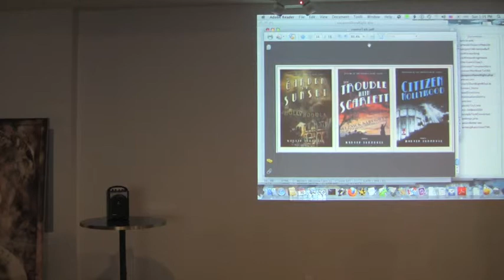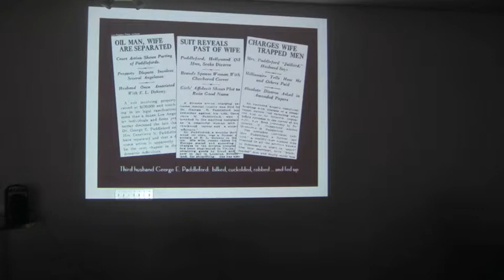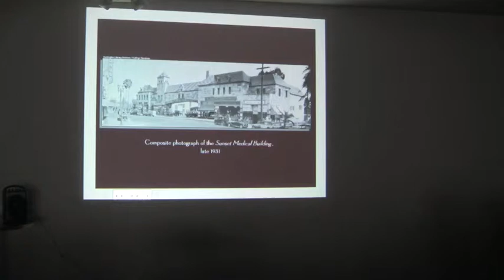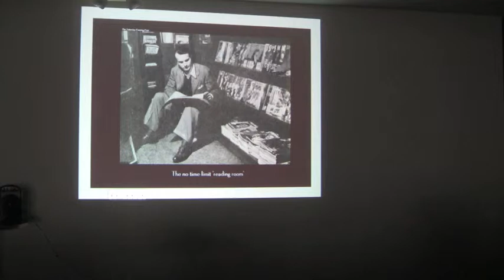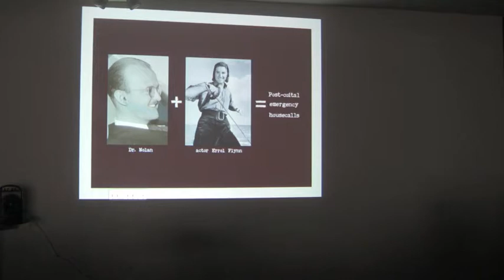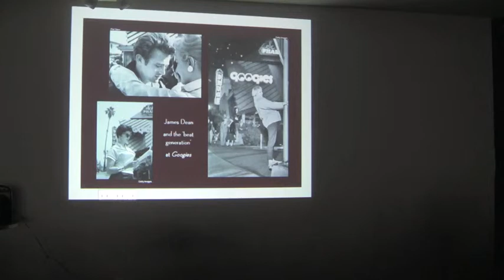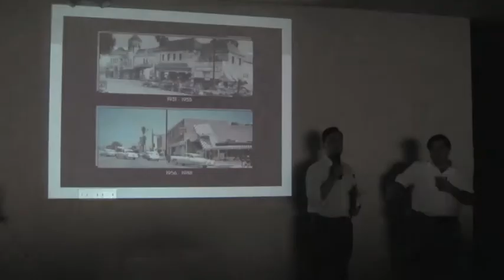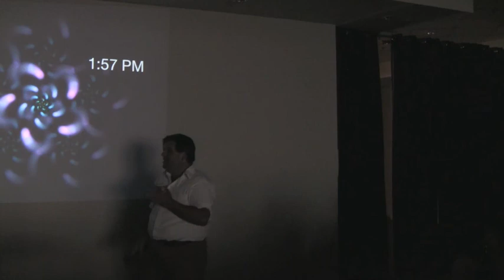Marc Chevalier on "The Corner:" Nexus of Hollywood's Long Jazz Age, LAVA Sunday Salon June 30 2013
LAVA's 25th Sunday Salon -- Jazz Age Los Angeles

On the last Sunday of each month, LAVA welcomes interested individuals to gather in downtown Los Angeles (noon-2pm), for a structured Salon featuring formal presentations and opportunities to meet and connect with one another. If you're interested in joining LAVA as a creative contributor or an attendee, we recommend Salon attendance as an introduction to this growing community. We also recommend the eclairs.

At the June 2013 Salon, historian Marc Chevalier focused on the Crescent Heights Shopping Center, just across the street from the Garden of Allah. First drawn to the building because of James Oviatt's proposed but never realized "satellite" shop for his famous haberdashery downtown, Marc soon become ensorcelled by this beautiful French Norman revival building. Built in 1925, this towered, marble-trimmed and mansard-roofed Norman 'chateau' housed Schwab's Pharmacy and the Crescent Heights Market, which fed, drugged and boozed the Garden of Allah's voracious guests. It was where Hollywood's movielanders shopped, schmoozed, strove and scrounged for generations ... where F. Scott Fitzgerald nearly died and Marilyn Monroe got her final prescription, and where Robert Mitchum, already a star, stocked grocery shelves just for fun.

It was home to the Sunset Medical Center, the upscale Talmadge Jones flower shop (with its Rolls-Royce delivery trucks), a bakery, a dry cleaner, a beauty parlor, the infamous Crescent Heights Market (owned and managed by a cantankerous ex-speakeasy operator from New York, who randomly overcharged Hollywood's elite for its groceries), and a pharmacy that would be bought out by Schwab's in 1932. In 1949, Googie's would build its first coffee shop next to Schwab's.

While nothing remains of it today, "the chateau that housed Schwab's" is ripe for rediscovery. Join Marc as he presents us a rich palimpsest of Hollywood from its halcyon era as he peels back the layers of the Crescent Heights Shopping Center, a compound which was drastically remodeled in the 1960s, and demolished in 1988.

Marc Chevalier stumbled across "the chateau that held Schwab's" while doing research for his upcoming biography of James Oviatt, the man behind L.A.'s Oviatt Building. An English teacher by profession, Chevalier calls Los Angeles history his passion/addiction, and credits Kim Cooper and Richard Schave for feeding it regularly.